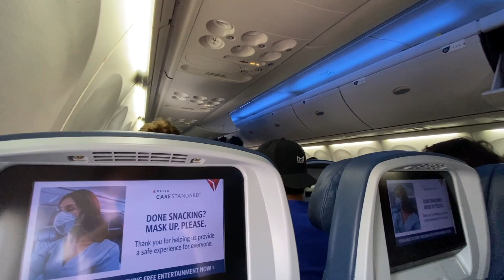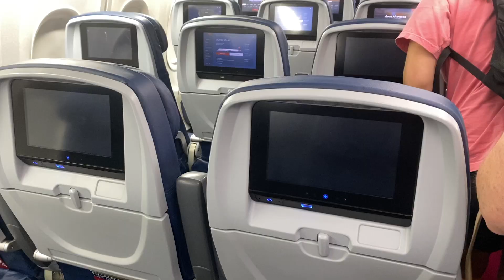Delta Air Lines Boeing 757-200 [Main Cabin] Trip Report: Fort Lauderdale to Atlanta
Airline: Delta Air Lines
Aircraft: Boeing 757-200 NOW
Departure Airport: Fort Lauderdale Hollywood International Airport
Arrival Airport: Harts-field Atlanta Jackson International Airport
Status: Arrived 16 Minutes Early

Seats: either 33a or 36a
Camera: iPhone 11 Pro Max